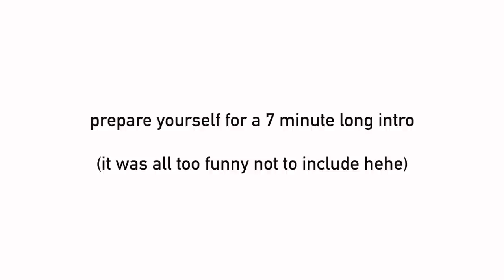GET READY WITH US FT MADS & RACH! this video is SUCH a mess lol | Hannah Renée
Just a lil GRWM featuring rach & mads hehe, we love u guys

£25 off your first trip with airbnb.co.uk

Add me on Snapchat! @hanxrenee

Hannah Renee
Carbon Creative Ltd
Tomorrow
MediaCityUK
Salford, Manchester
M50 2AB